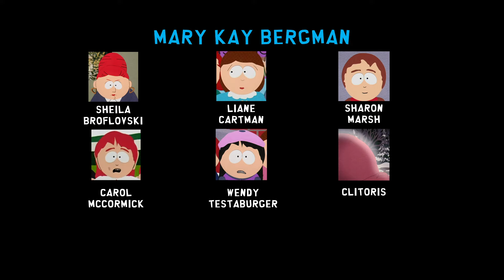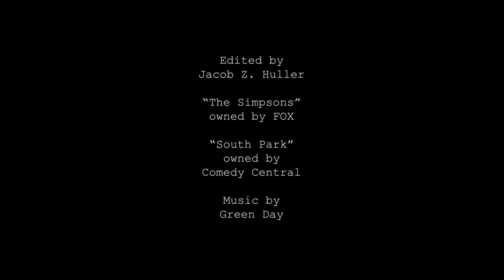South Park: Bigger Longer Uncut with The Simpsons Movie end credits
last one i swear lol